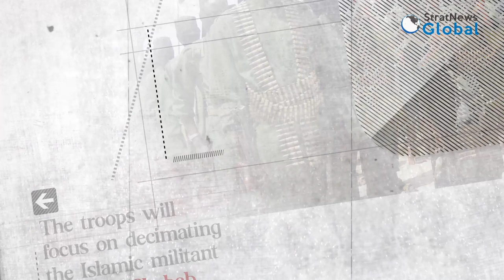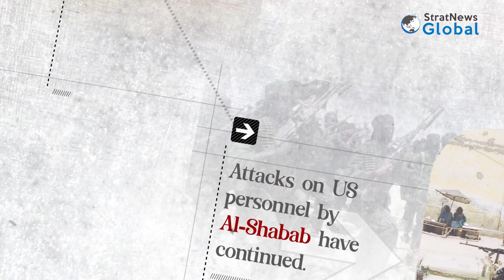Joe Biden’s War On Terror In Somalia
The US President's decision to re-establish a "small and persistent" military presence in Somalia, to target the terrorist group Al- Shabab, represents one of the biggest known increases of a US counterterrorism mission in the Biden era.